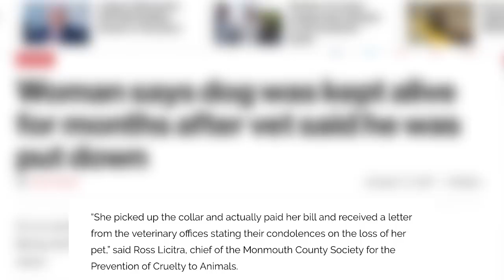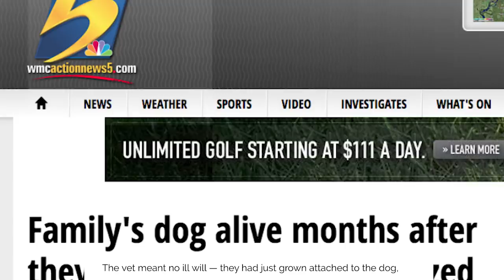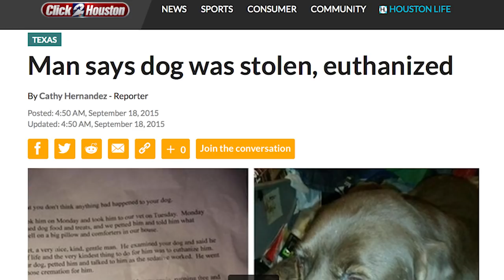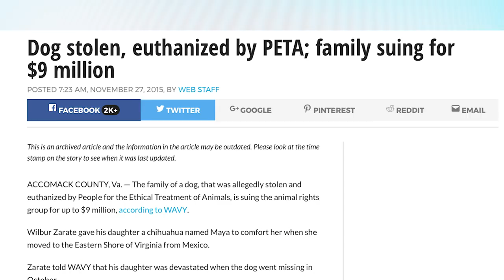EUTHANIZED Dog At Vet Found Alive With Another Family In New Jersey RESCUED | What's Trending Now!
Why Was This "Euthanized" Dog Found Alive With Another Family?

After being told their elderly dog was put down, a family in New Jersey is shocked to find their dog was still alive after being abducted by their veterinarian.